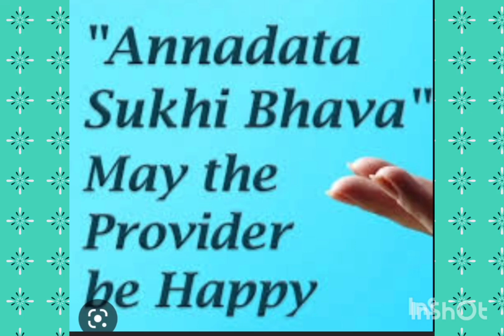ANNADHANAM PHOTOS OF SRI CHANDHU RANGA RAO GARU AND SMT CHANDHU VIJAYALAXMI GARU